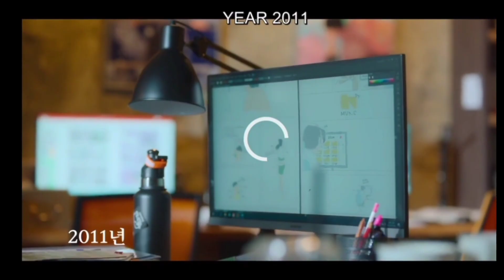A time called you kdrama explained in Hindi kdrama a time called you all episodes in Hindi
A time called you kdrama explained in Hindi
kdrama a time called you all episodes in Hindi
loving kdramas
love triangle kdramas
trending kdramas on Netflix
Netflix kdramas
Korean drama in hindi dubbed
hindi dubbed kdramas on YouTube
kdramas on YouTube
a time called you last episode explained in Hindi
a time called you Chinese drama
a time called you ending explained in Hindi